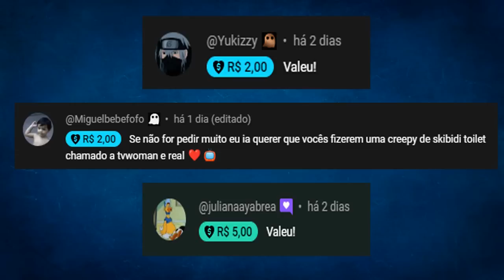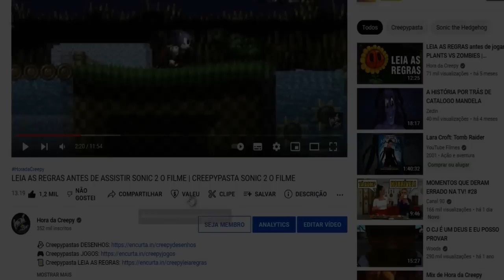O Segundo Menino do The Loud House | Creepypasta Creepyfans 33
Hora da Creepy é um canal com histórias assustadoras e misteriosas, creepypastas de terror no Youtube.
Um canal repleto de mistérios e do mundo sobrenatural que mistura medo com criatividade. Aqui você verá histórias de terror, creepypastas sobre desenhos como Jovens Titãs em Ação,Turma da Monica, Peppa Pig,Patrulha Canina, Incrível Mundo de Gumbal, etc.. de jogos como Plants vs Zombies, Brawl Stars, Pou, Poppy Playtime, etc... e muito mais que você só encontrará aqui, no Hora da Creepy!
Espero que você goste do nosso canal e bons sustos 👻

00:00 Intro
01:43 O Segundo Menino do The Loud House
15:56 Habitat não Natural
18:40 A casa de boneca de Lara
22:14 Erro Executável